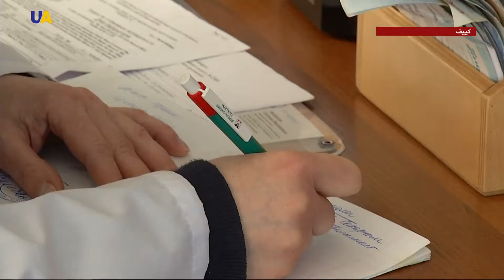أوكرانيا تخطط لتوسيع برنامج "الأدوية المتاحة"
أعلنت وزارة الصحة الأوكرانية أنها ستوسع برنامج "الأدوية المتاحة"، وأنه يسشمل -قبل نهاية العام- أدوية ومستحضرات طبية لعلاج أمراض إضافية.

الوزارة خصصت 9 ملايين دولار لتوسعة هذا المشروع، الذي يهدف إلى زيادة مستوى الخدمات الطبية وخفض تكلفتها، وخصصت مجموعات لتحديد الأدوية التي ستدخل في قائمة البرنامج.

تحديد الأدوية سيأخذ بعين الاعتبار نصائح منظمة الصحة العالمية، وفق ما أعلنت الوزارة، التي أشارت إلى أن ثلث الصيدليات في البلاد مشتركة في البرنامج، الذي أدى إلى تراجع أسعار الأدوية.